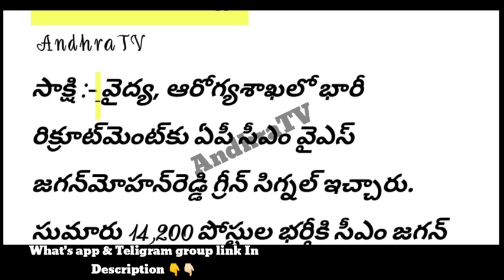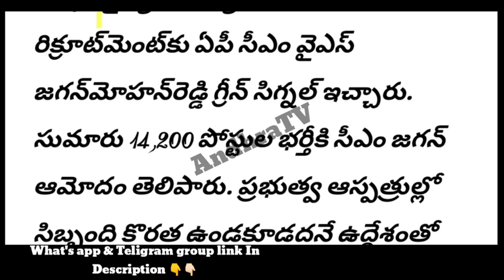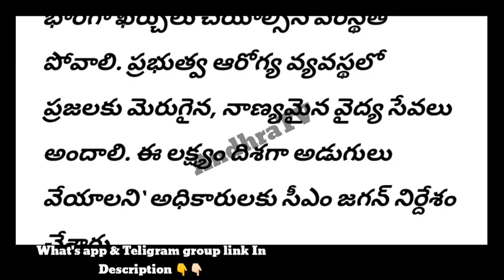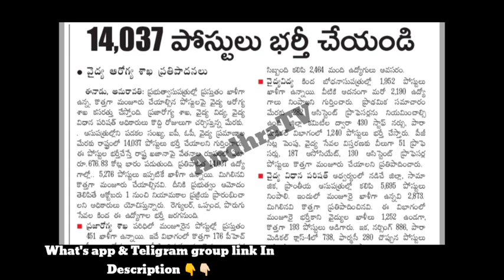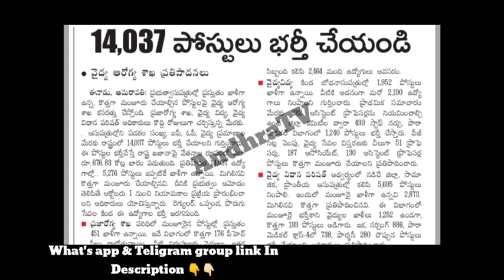AP వైద్య , ఆరోగ్య శాఖలో 14,200 ఉద్యోగాలకు CM ఆమోదం | అక్టోబర్ 1st నుండి నోటిఫికేషన్స్ | AndhraTV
AP లో కొత్తగా 14,037 వైద్య ఆరోగ్య శాఖ ఉద్యోగాలు | అన్ని జిల్లాలవరికి అవకాశం | AP Medical health department jobs

8 జిల్లాల్లో కడప , విశాఖపట్నం , విజయనగరం , నెల్లురూ , గుంటూర్ , చిత్తూర్ , కర్నూల్ , అనంతపురం YSR పట్టణ ఆరోగ్య కేంద్రాల్లో ఉద్యోగాలు| AP YSR Urban Health Clinics Recruitment 2021 | AndhraTV